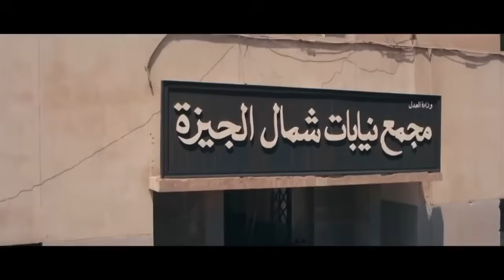فيلم الأكشن والإثارة | جـنـزوري | بطولة مـحـمـد رمـضـان - كامل علي اليوتيوب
أول فيلم خيال علمي عربي يُحاكي الحـ ـروب الكيميائية وتبدأ الأحداث في عام 2050 عن ظهور محمد رمضان في أحد المعامل الكيميائية وتدور حول اكتشافه أنه ليس انسان طبيعي ويكتشف قدراته .

أبطال الفيلم :
محمد رمضان
عمرو عبد الجليل
يوسف الشريف
طارق لطفي
كريم محمود عبد العزيز
كريم عبد العزيز
محمد عز
نيللي كريم
عمرو سعد
أحمد داش
هنا الزاهد

أعمال الأبطال :
فيلم العارف
فيلم الخلية
مسلسل الإختيار 3
فيلم السرب
فيلم الممر
مسلسل الإكسلانس
فيلم هيبتا
مسلسل طايع
فيلم شقو
مسلسل الثمانية
فيلم شماريخ
مسلسل سوتس
فيلم العنكبوت
مسلسل البلطجي
مسلسل رشيد
مسلسل العائدون
فيلم 122
مسلسل اتنين في الصندوق
مسلسل قابيل
مسلسل الحشاشين
مسلسل الزيبق
فيلم عمهم
مسلسل النهاية يوسف الشريف
مسلسل القيصر